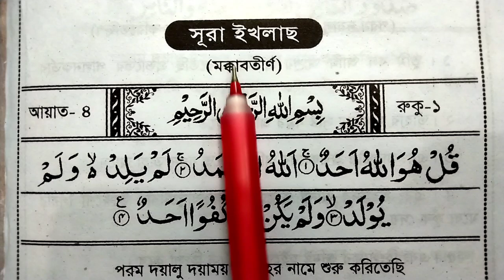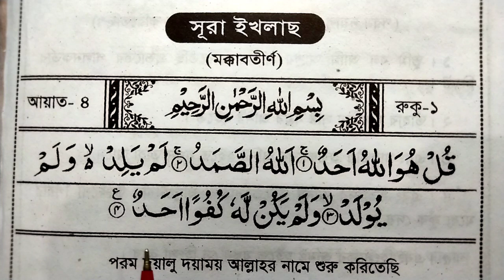বানান করে সুরা ইখলাস শুদ্ধ করে শিখু |Sura Al-Ikhlas সূরা ইখলাস শিখুন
সুরা ইখলাস,সূরা ইখলাস,বানান করে সুরা ইখলাস,বানান করে সুরা ইখলাস শুদ্ধ করে শিখুন,বানান করে কুরআন শিক্ষা,বানান করে সূরা ইখলাস শিক্ষা,সুরা ইখলাস শিখুন,কুরআন মাজিদ বানান করে সহজে দ্রুত পড়া শিখুন,সূরা ইখলাস শিক্ষা,কুরআন মাজিদ বানান করে সহজে দ্রুত পড়া শিখুন পর্ব- ০৪,সুরা ইখলাস শুদ্ধ করে শিখুন,বানান করে উচ্চারণ সুরা ইখলাস,শুদ্ধ করে সূরা ফাতিহা শিখুন,সুরা ইখলাস বানান করে পড়ার নিয়ম,সূরা ইখলাস শিখুন,বানান করে কুরান শিখুন সূরা আল-ইখলাস,ইখলাস